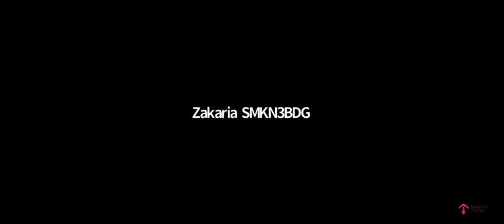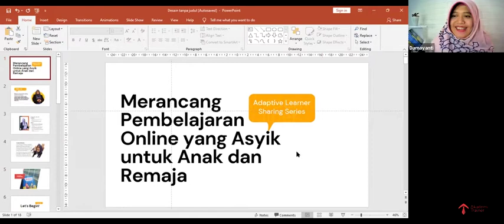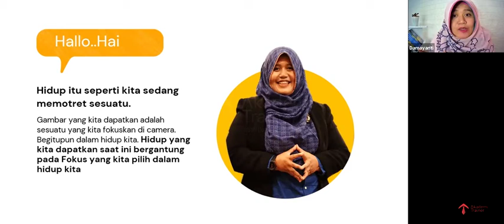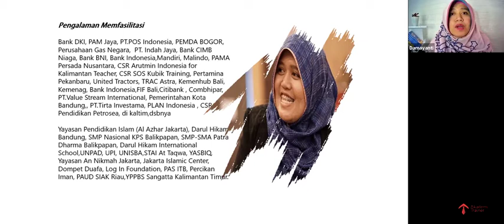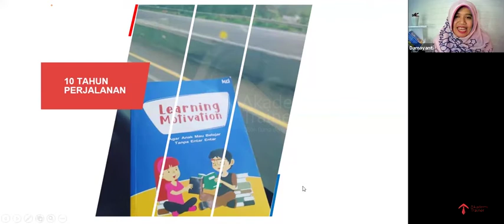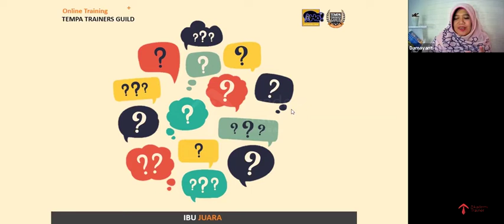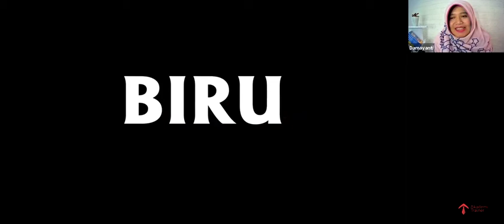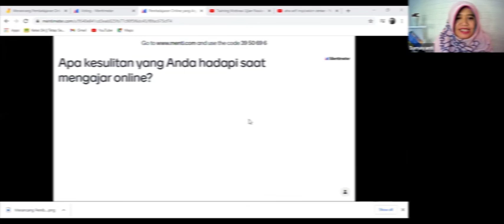SERU!! Pembelajaran Online Anak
Bagaimana serunya  merancang Pembelajaran Online Yang Asyik Untuk Anak Dan Remaja - Damayanti. Kali ini ada 5 video yang bisa kita ambil ilmunya dan teknik-tekniknya.